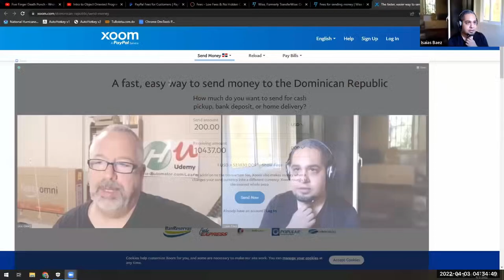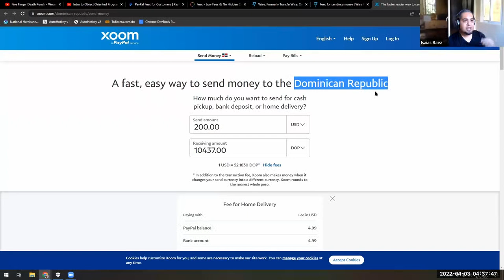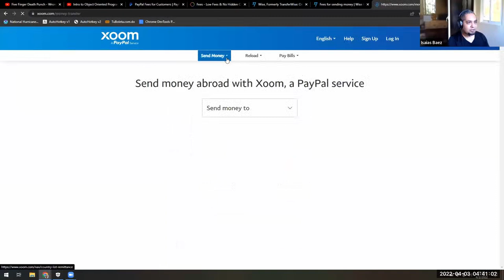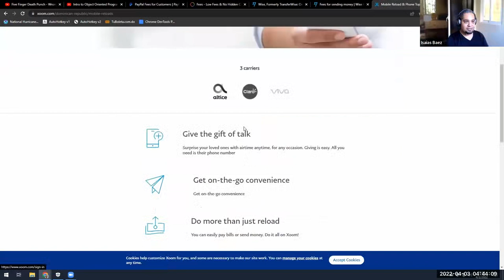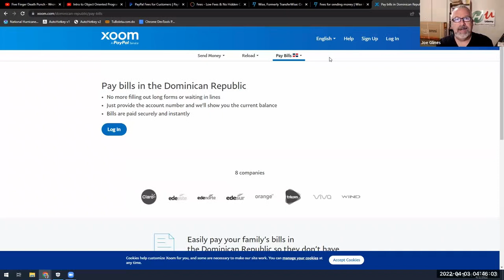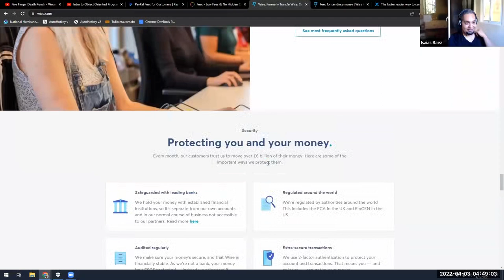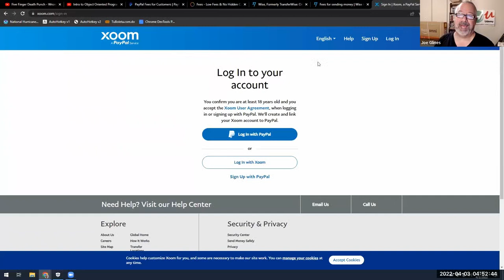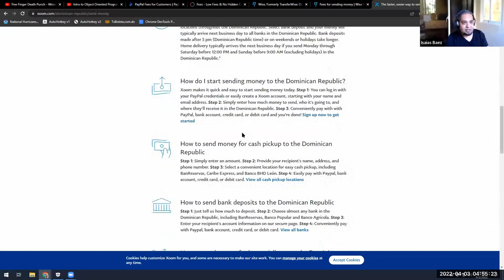Best way of Sending money or Getting paid outside the US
What is the best option for sending U.S. $ to people in Developing countries / 3rd world countries?  The direct and indirect charges are all over the place.  We found Xoom to be: Fast (20 minutes), reliable (it is from PayPal) and very inexpensive (around 1/10th what PayPal charged).